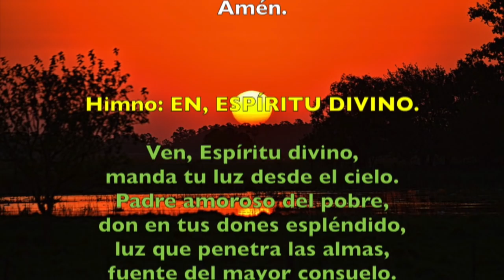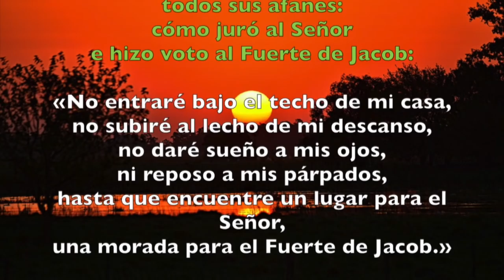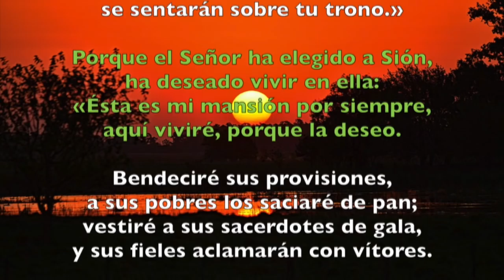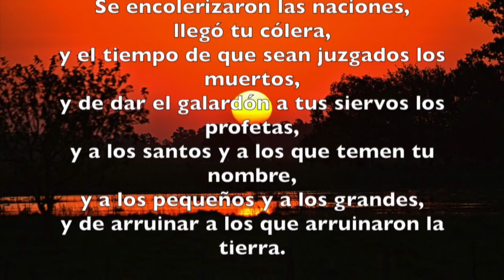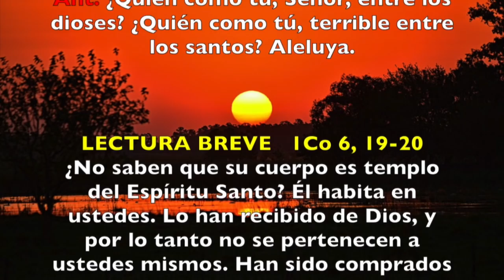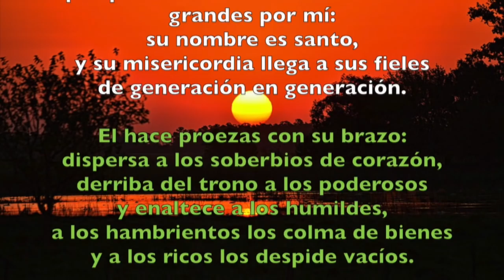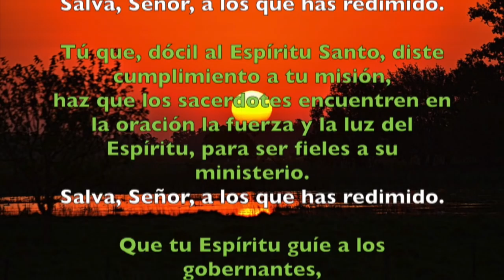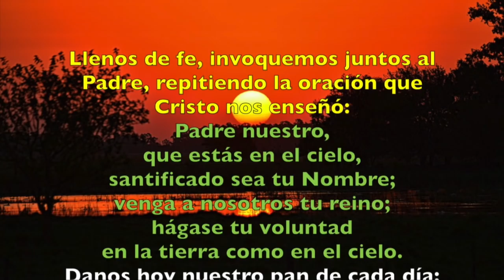Oración de la tarde (Vísperas), JUEVES 17 DE MAYO 2018 | Padre Sam